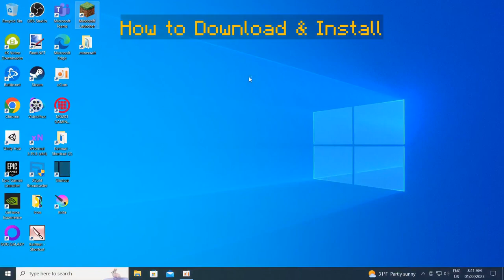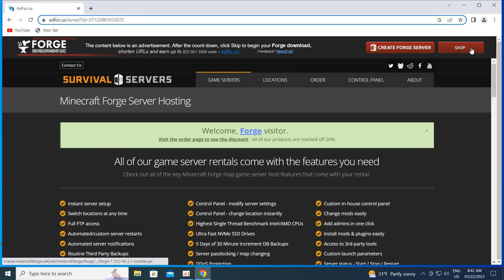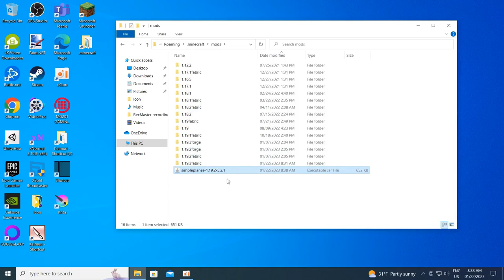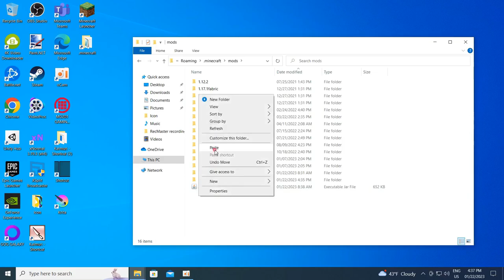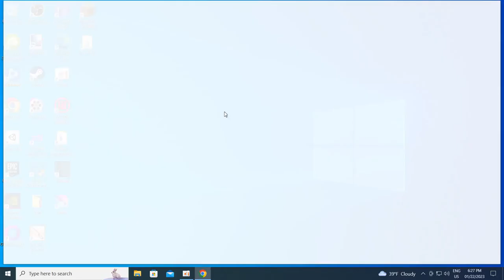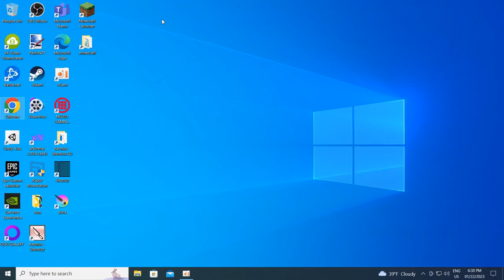Minecraft 1.19.2 - Simple Planes mod (Guide | How to Install)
8:43 Tutorial Guide
17:37 How to Download and Install (Forge)

Sound mods---
AmbientSounds :

BGM ♪

Track4 : 빠른 템포의 무료 BGM (Free BGM with fast tempo 9_3)  by 음악왕 김체육 (MusicKing KimCheYuk)